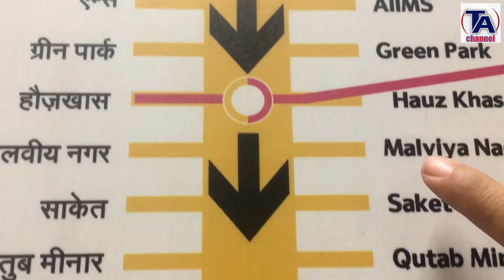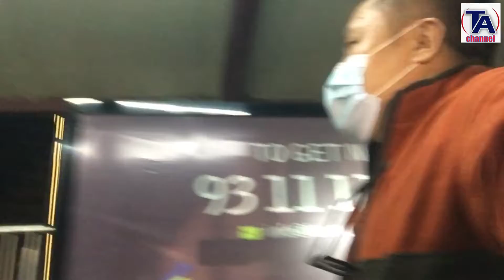most popular Banjara market|| most happening place DLF cyber hub